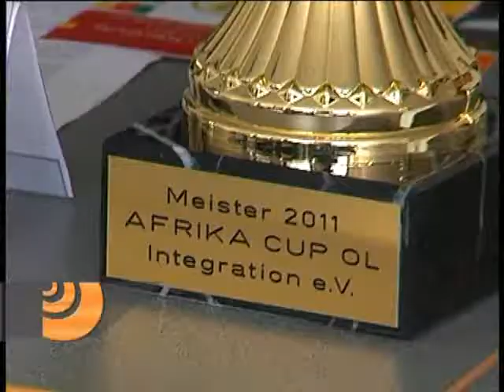Ankündigung Afrika Cup 2011 Oeins Integration e.V.